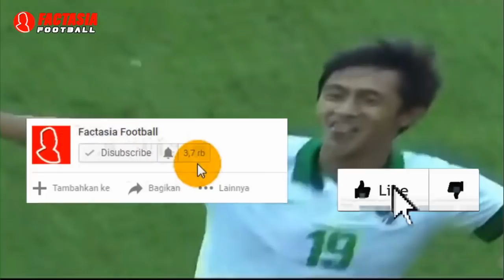5 Striker Timnas Indonesia Paling Produktif Sepanjang Masa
Berita Sepak bola Indonesia - Striker Timnas Indonesia yang paling produktif sepanjang masa. Dari masa ke masa, Indonesia memiliki beberapa penyerang yang produktif. namun pada generasi belakangan ini striker murni lokal yang produktif sudah jarang dijumpai.

Faktor utamanya adalah sulitnya regenerasi pemain muda di klub-klub Indonesia, Khususnya di posisi striker. sebenarnya banyak striker muda yang mulai muncul di persepakbolaan tanah air, seperti Ezra Wallian, Marinus Wanewar, Sutan Zico, M. Rafli, dll. dan mereka diharapkan Konsisten dengan peformanya.  Pasalnya kita sudah lihat betapa merosotnya peforma Syamsir Alam, yang dulu digadang-gadang menjadi striker masa depan Indonesia.  Berikut adalah 5 Striker Timnas Indonesia yang paling produktif sepanjang Masa :   1.  Soetjipto Soentoro (57 gol, 68 laga)  Tidak semua pertandingan yang dilakukannya bersama dengan PSSI terdokumentasikan dan tercatat secara resmi.    Namun hal yang tidak bisa dibantah, Soetjipto Soentoro pada masa jayanya striker haus gol yang amat ditakuti bek-bek lawan.  Di usia 16 tahun dia sudah memperkuat Persija ke Eropa dan ikut Pelatnas PSSI Yunior untuk Piala Yunior Asia 1959. Di Piala Yunior Asia, Soetjipto Soentoro menjadi top skorer dengan 14 gol.  Gol-golnya dihasilkan ketika Indonesia mencukur Taiwan 14-0 dan Jepang 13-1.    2. Bambang Pamungkas (36 gol, 77 laga)  Bambang Pamungkas hingga Saat ini menjadi pemegang rekor penampilan terbanyak (caps) dan Top Skorer untuk Indonesia dengan 77 penampilan dan 36 gol sesuai dengan pertandingan katagori A FIFA.  Tetapi jika ditambah pertandingan Non-FIFA (termasuk melawan Klub dan Timnas Indonesia U-23) maka penampilan Bambang adalah 88 dengan 42 gol. Pada tanggal 1 April 2013, Bambang Pamungkas menyatakan pensiun dari Timnas Indonesia.   3.  Kurniawan Dwi Yulianto (31 gol, 60 laga)  Kurniawan Dwi Yulianto jadi fenomena di sepak bola Indonesia. Namanya meroket saat mengikuti program mercusuar PSSI pelatnas jangka panjang di Italia pada periode 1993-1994.  Tampil menawan bersama Timnas Primavera, ia sempat dikontrak klub Swedia, FC Luzern pada 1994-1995.  Dari 60 Laga yang dijalaninya bersama Timnas, dia mampu mencetak 31 gol.   4.  Rochy Putiray (17 gol, 41 laga)  Rochy Putiray adalah salah satu penyerang Indonesia dengan penampilan paling eksentrik. Ia selalu tampil dengan rambut yang dicat beraneka warna, mulai dari pirang hingga merah menyala.    Sebagai striker, ia dikenal sebagai sosok yang garang. Walau posturnya terhitung ceking (kurus) ia berani berduel satu lawan satu dengan bek-bek lawan yang betubuh bongsor.  Rochy Putiray mengoleksi 17 Gol dari 41 pernampilan di Timnas Indonesia.   5.  Budi Sudarsono (16 gol, 46 penampilan)  Budi Sudarsono jadi salah satu striker top Indonesia di awal tahun 2000-an. Gaya bermainnya amat unik. Ia doyan melakukan aksi gocek melawati beberapa pemain lawan.  Budi dijuluki Si Ular Phyton karena dianggap sebagai striker yang oportunis dan mampu memanfaatkan berbagai peluang, bahkan pada ruang sempit sekalipun.  dalam 46 penampilan di Timnas Indonesia, Budi Sudarsono mampu mencetak 16 GOL.

Ayo lur Download Aplikasi Berita Liga Indonesia di Playstore 😀

🎮 Download Game Bola Gojek Liga 1 dan Liga 2 Indonesia apk